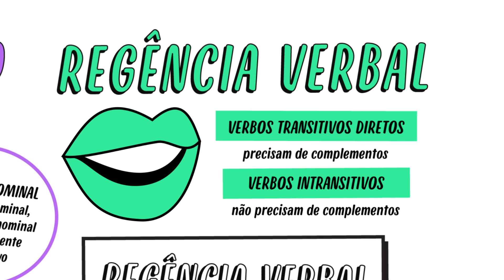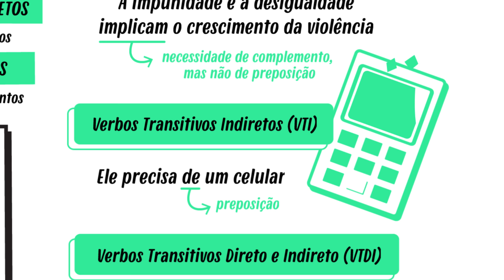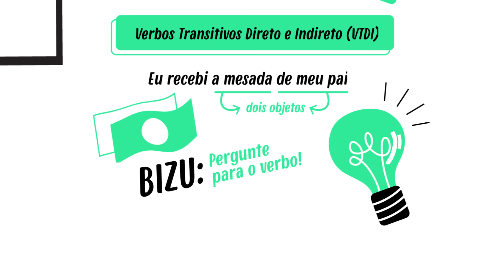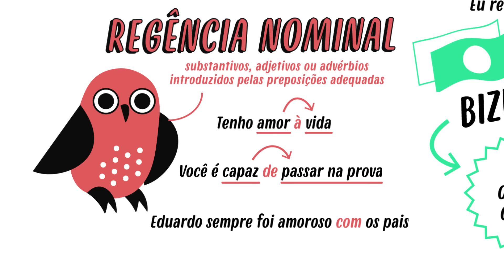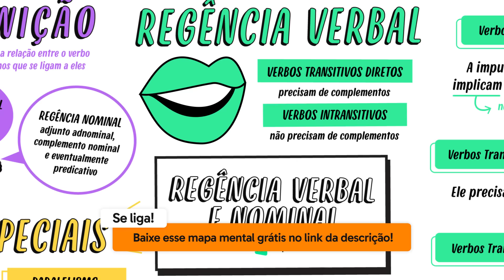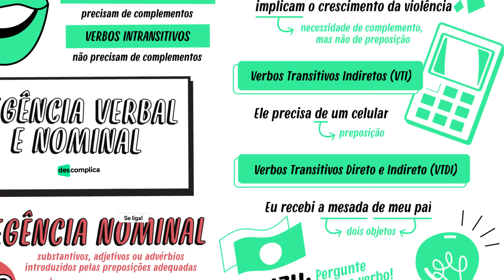REGÊNCIA VERBAL E NOMINAL | QUER QUE DESENHE? | DESCOMPLICA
📢 JÁ SE LIGA NA NOSSA OFERTA DA BLACK

BORA FALAR SOBRE FUNÇÕES INORGÂNICAS?
As Funções Inorgânicas são grupos de compostos químicos que possuem propriedades e características semelhantes. Elas são fundamentais para a química e podem ser cobradas no ENEM. Então, se você quer entender melhor as Funções Inorgânicas, como ácidos, bases, sais e óxidos, bora dar play nos nossos vídeos e aprender tudo sobre esse conceito tão importante da química!
Continue com a gente!